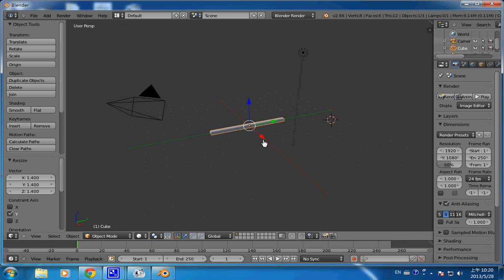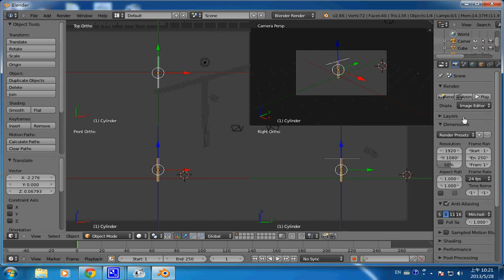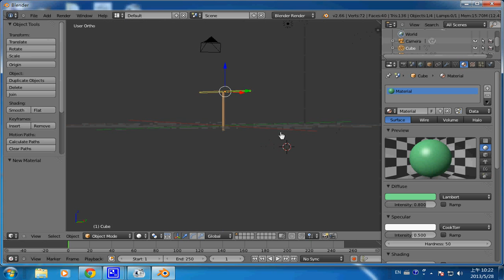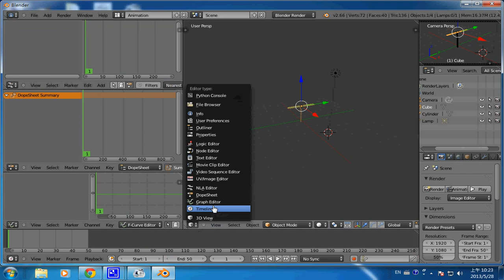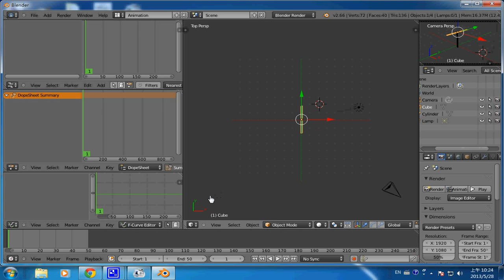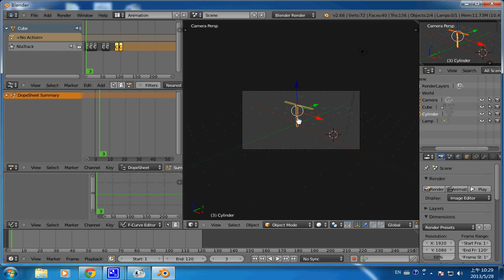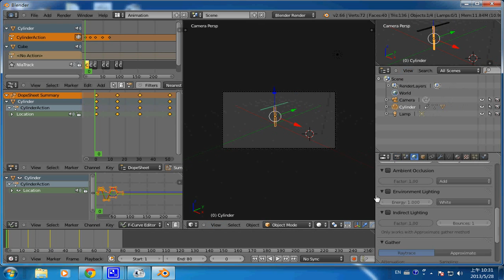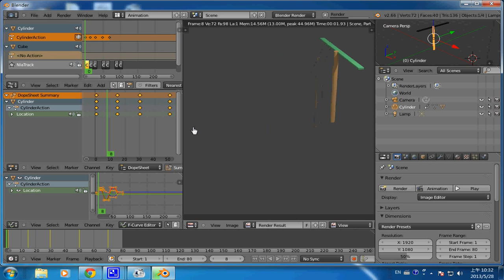Blender動畫：NLA 非線性動畫編輯 (竹蜻蜓飛行) 教學 -- blenderbamboo_fly